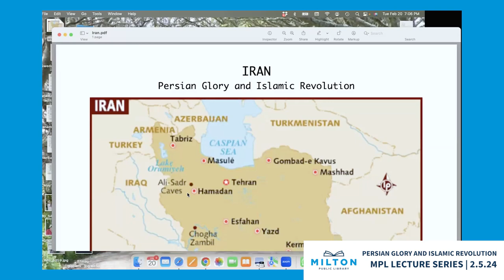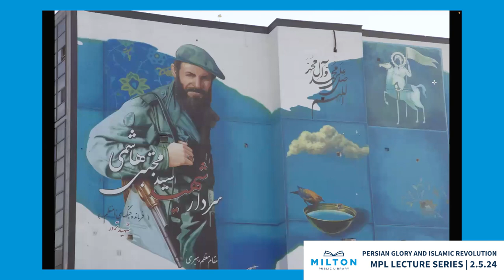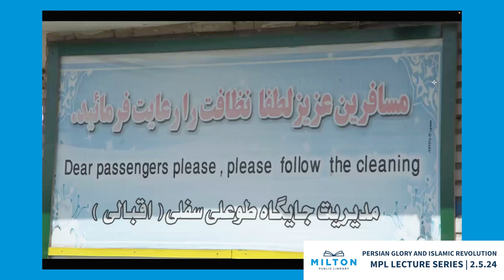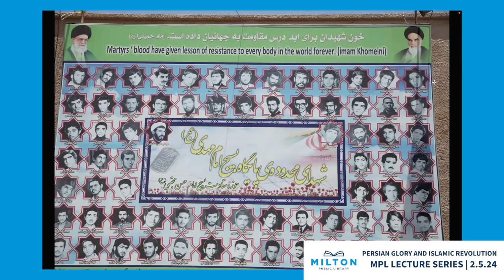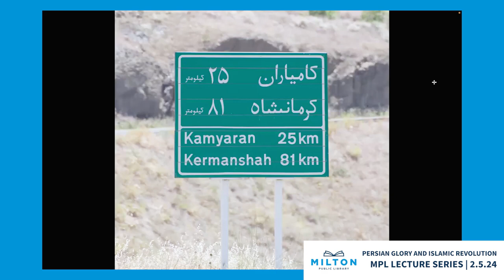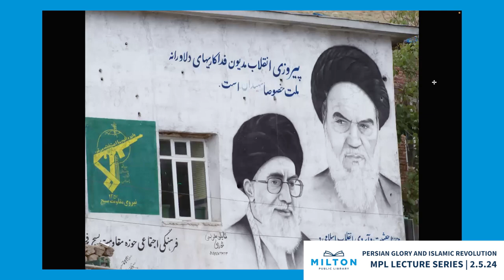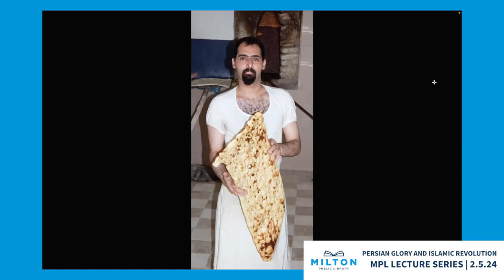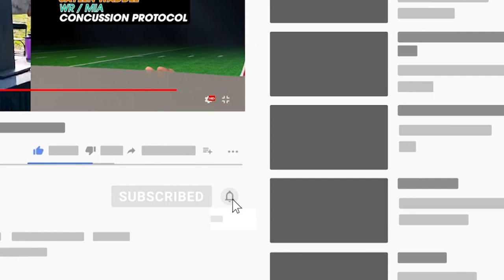Milton Public Library Lecture Series: Persian Glory and Islamic Revolution - February 20th, 2024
With speaker Barry Pell

Milton, MA